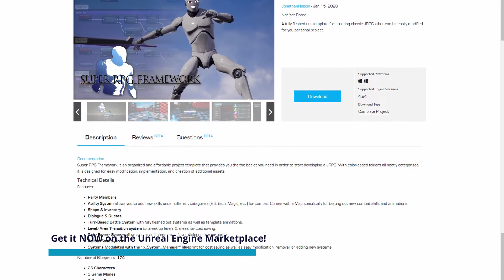Super RPG Framework (Unreal Engine 4) | Preview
Super RPG Framework is an organized and affordable project template that provides you the basics you need in order to start developing a JRPG. With color-coded folders all neatly categorized, it is designed for easy modification, implementation, and creation of additional assets.